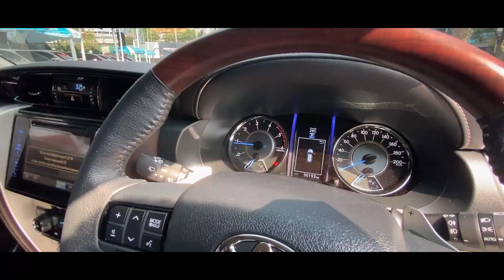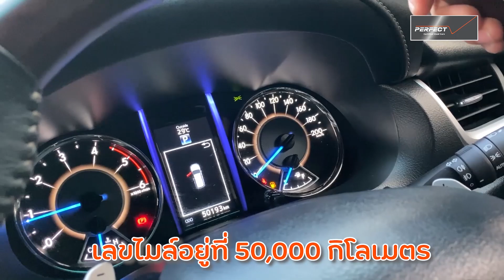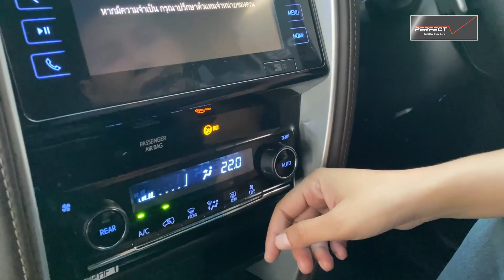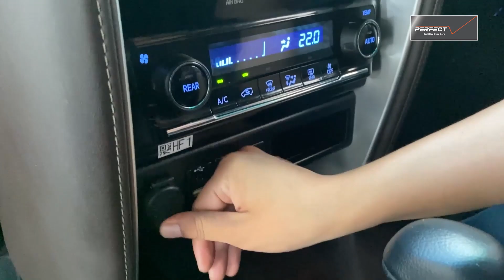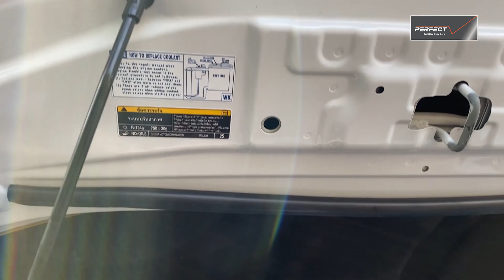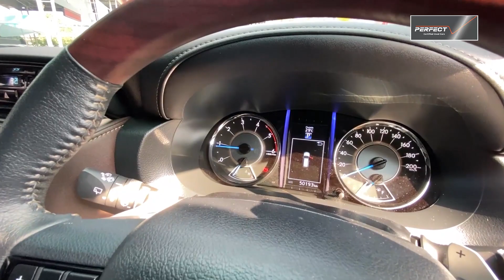ไมล์ 50,000 TOYOTA FORTUNER 2.4 V AT ปี 2018 📲โทร.097-181-8000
TOYOTA FORTUNER 2.4 V AT ปี 2018

00:00 เปิดตัว
00:52 ภายนอก
05:01 ภายใน
09:12 ห้องเครื่อง
10:55 ราคาและโปรโมชั่น